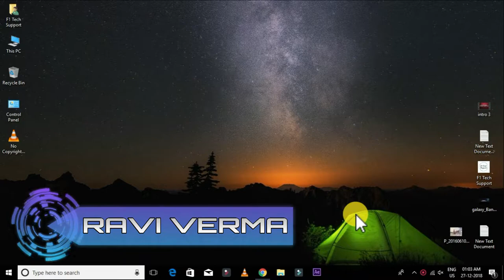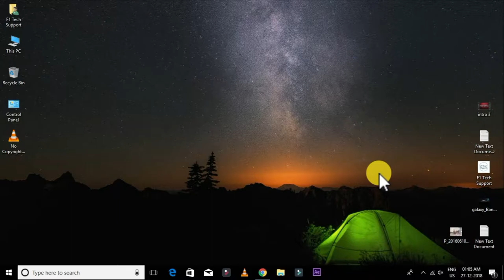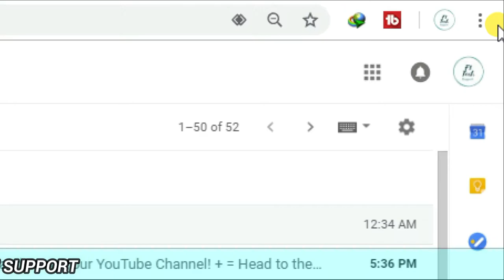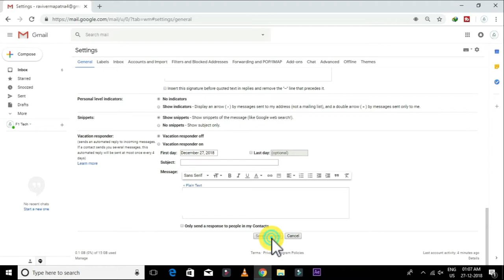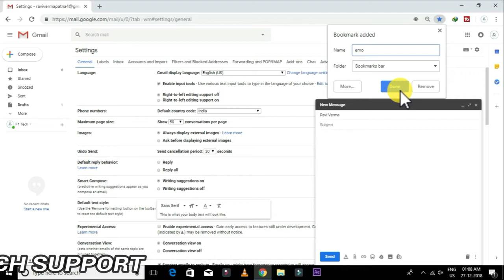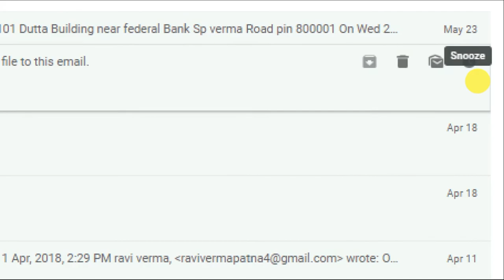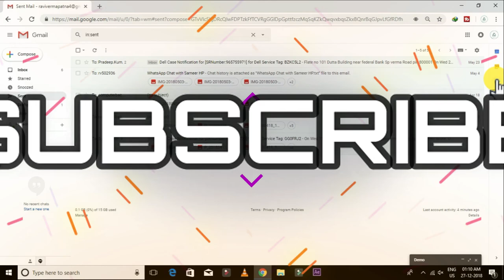How To Undo Send Email In Gmail In Hindi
Hello Dosto Aaj Hum Is Video Me Janege Ki Kaise Aap Send Gmail
ko Wapas undo kar sakte hai